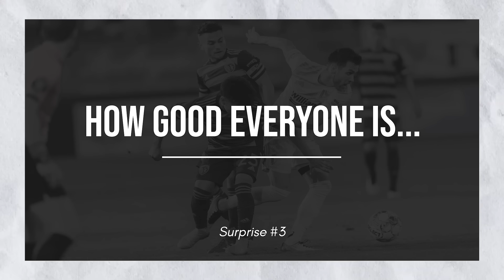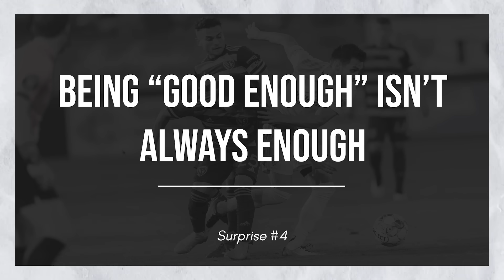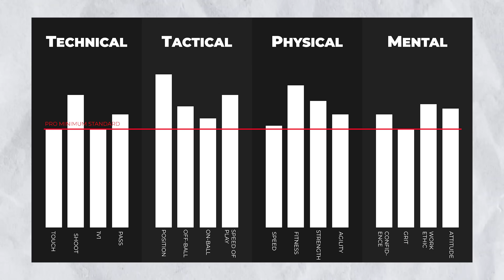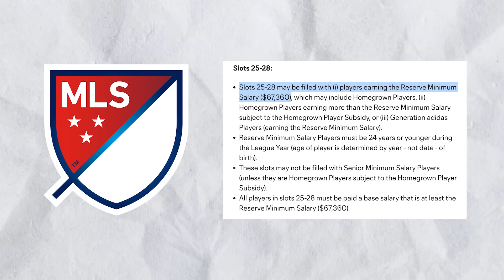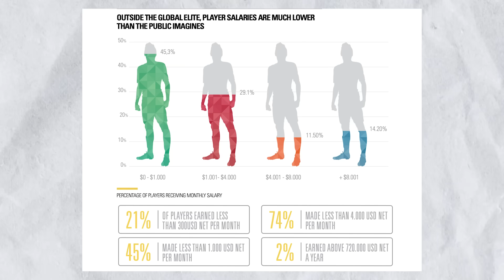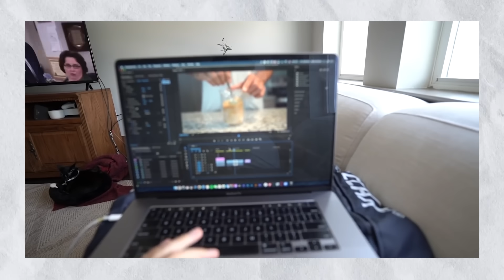The Surprising Truth About Professional Football that Amateurs Don't Realize...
Timestamps
0:00-0:15 - Intro
0:15-1:20 - Speed of Play
1:20-2:12 - Simplicity of the Pros
2:12-3:29 - How Good Everyone Is…
3:29-4:47 - Stafford Productions
4:47-6:39 - Being Good Enough Isn’t Always Enough
6:39-8:16 - The Money…
8:16-9:44 - Free Time
9:44-11:05 - Basic Drills and Training Sessions
11:05-12:13 - Winning vs Development
12:13-14:05 - It’s a Dog Eat Dog World
14:05-14:59 - It Really is a Dream Come True
14:59-15:18 - Outro

About Me
Name: Matt Sheldon
Age: 31
Height: 6' 0"
Weight: 170 lbs
Nationality: USA
Job: Professional Soccer Player
Current Team: Hartford Athletic
Current League: USL Championship (USA 2nd Tier)
Last Team: Charleston Battery